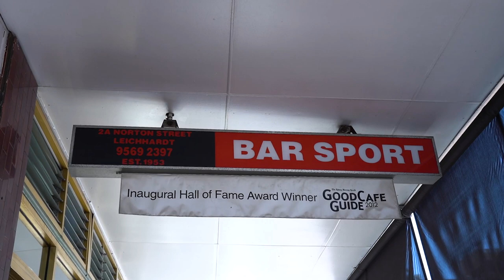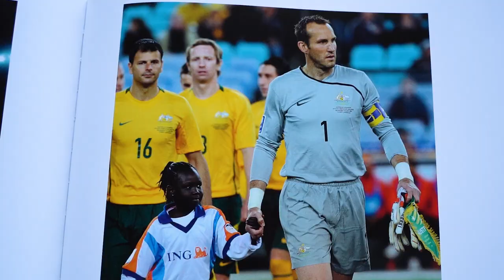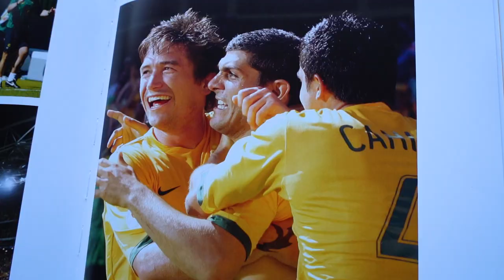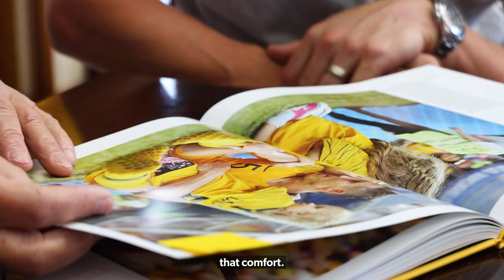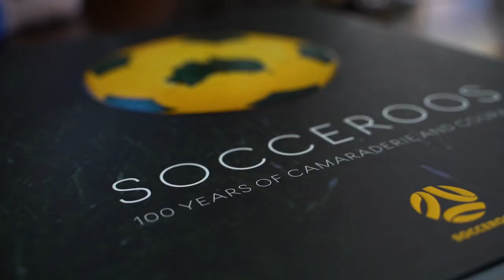Socceroos: 100 Years of Camaraderie and Courage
Rale Rasic and Mark Milligan take the first look at Socceroos: 100 Years of Camaraderie and Courage.

This 224-page hardback book pays tribute to the men who have worn the national colours with distinction – from Gibb’s pioneers across the Tasman Sea, to Peter Wilson’s 1974 World Cup trailblazers, and the Golden Generation.

Socceroos: 100 Years of Camaraderie and Courage is available now for pre-sale and will be available in stores from May 31.